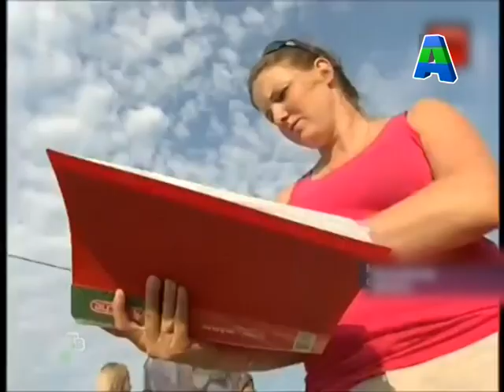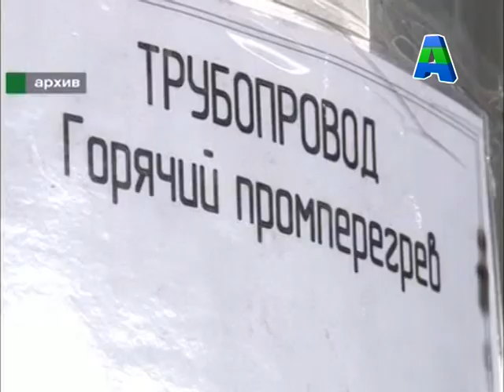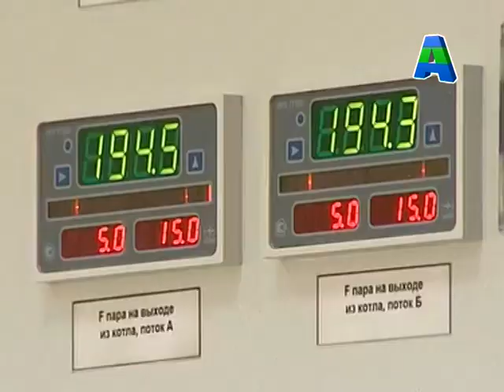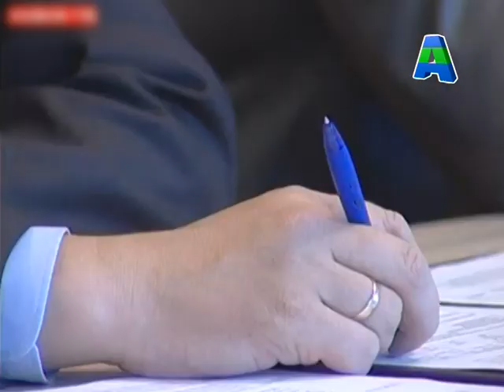Новости Хабаровского края 09.11.2012